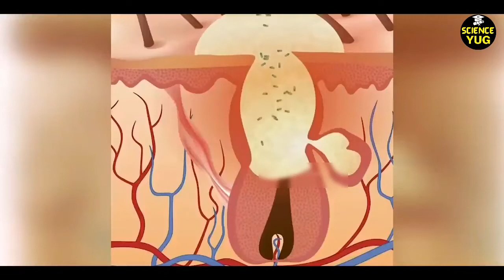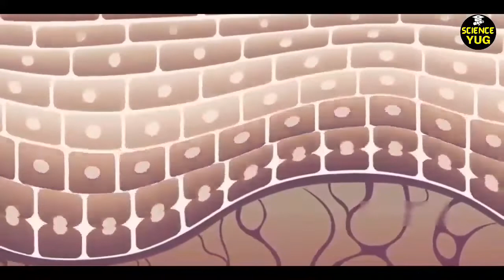How Dandruff Is Formed | Why Dandruff Comes In Hair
how dandruff,
how dandruff is formed,
how dandruff is formed animation,
how dandruff is removed,
how dandruff shampoo works,
how dandruff comes in hair,
how dandruff looks in microscope,
how dandruff cause hair fall animation,
how dandruff affects hair,
how dandruff develop,
how dandruff happens,
how dandruff cause pimples,
how dandruff affects face,
how dandruff are formed,
how anti dandruff shampoo works,
how avoid dandruff from hair,
how avoid dandruff from hair malayalam,
how reduce dandruff and hair fall,
how remove dandruff at home,
how to treat dandruff and itchy scalp,
how to avoid dandruff in malayalam,
how to remove dandruff and lice from hair at home,
how to remove dandruff from hair at home,
how to remove dandruff from hair at home in tamil,
how to remove dandruff from hair at home in malayalam,
how to remove dandruff from hair at home in telugu,
how to control dandruff and hair fall,
how to apply curd on hair for dandruff,
how to use himalaya anti dandruff hair cream,
how to remove dandruff from hair at home in hindi,
how to apply aloe vera on hair for dandruff,
what is dandruff and how to get rid of it,
how can dandruff be removed,
how to stop dandruff black hair,
how to remove dandruff by preity prerna,
how to treat dandruff black hair,
how to remove dandruff by fit tuber,
how to remove dandruff by lemon,
how to remove dandruff by aloe vera,
how to remove dandruff by manthena satyanarayana,
how to remove dandruff be natural,
how to remove dandruff by curd,
how to get rid of dandruff black hair,
how to get rid of beard dandruff,
how to get rid of bad dandruff,
how to remove dandruff from braids,
how to clean a brush with dandruff,
how to remove dandruff from beard,
how to use baking soda for dandruff removal,
brylcreem anti dandruff green how to use,
how to remove baby dandruff,
how to clean baby head dandruff,
how dandruff cause hair fall,
how dandruff can be removed,
how dandruff comes,
how dandruff cause hair loss,
how dandruff can be cured,
how dandruff comes in hair in hindi,
how dandruff comes in hair tamil,
how clean dandruff hair,
how clear dandruff in tamil,
how control dandruff hair fall,
how to cure dandruff permanently naturally at home,
how to control dandruff,
how to clear dandruff in tamil,
how to cure dandruff permanently naturally at home in tamil,
how to use apple cider vinegar for dandruff,
how to control dandruff in tamil,
how to control dandruff in telugu,
how to use curd for dandruff,
how to control dandruff in kannada,
how does dandruff form,
how does dandruff form animation,
how does dandruff cause hair loss,
how decrease dandruff,
how to fix dry dandruff scalp,
how to deal with dandruff,
how to get dandruff out of dreads,
how to get rid of dry scalp and dandruff,
how do you get rid of dandruff,
how to apply dahi in hair for dandruff,
how to treat dry scalp and dandruff at home,
how to deal with dandruff and itchy scalp,
how to remove dandruff in one day,
how to detox scalp for dandruff,
how to end dandruff from hair,
how to remove dandruff easily in malayalam,
how to end dandruff forever,
how to remove dandruff egg,
how to remove dandruff easy method easy home remedy,
how to end dandruff naturally,
how to apply egg on hair for dandruff,
how to remove dandruff from eyebrows,
how to remove dandruff from eyelashes,
how to get rid of eyebrow dandruff,
how to exfoliate scalp for dandruff,
how to use egg for dandruff and hairfall,
how to get rid of dandruff formal edit,
how to remove dandruff from eyebrows malayalam,
how dandruff forms,
how dandruff forms in hair,
how fix dandruff,
how dandruff is formed in hindi,
how to remove dandruff from hair at home in kannada,
how to remove dandruff from hair at home permanently,
how to remove dandruff from hair at home shorts,
how to get rid from dandruff,
how to use tea tree oil for dandruff,
how to shampoo for dandruff,
how to oil hair for dandruff,
how to get rid from dandruff in one wash,
how to apple cider vinegar for dandruff,
how dandruff grows,
how dandruff go,
how get dandruff out your hair,
how dandruff will go in telugu,
how does dandruff go away,
how does dandruff grow,
how to get dandruff out of braids,
how to get dandruff out of your hair black male,
how to get dandruff out of your brush,
how to get dandruff out of your hair without washing,
how to get rid of dandruff permanently at home,
how to get rid of dandruff in one wash,
how to get rid of dandruff in tamil,
how to get rid of dandruff in telugu,
how to get rid of dandruff without washing your hair,
how to get rid of dandruff malayalam,
how to get rid of dandruff and itchy scalp,
how to get rid of dandruff and hair fall,
how to use aloe vera gel on hair for dandruff,
how remove dandruff hair home,
how remove dandruff hair home malayalam,